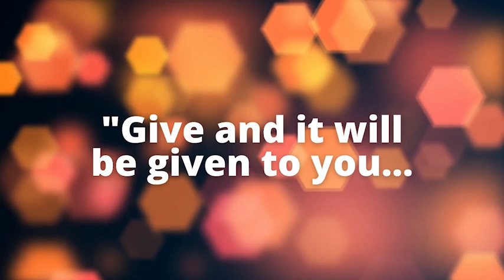Mensahe ni Kura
APRIL 2, 2021 l Pagdiriwang sa Pagpapakasakit ng Panginoon